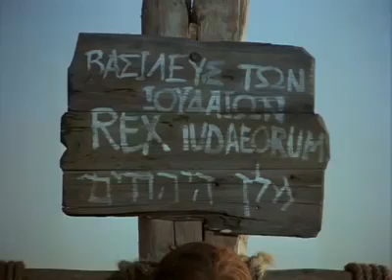موت صليب المرنم عماد نادي